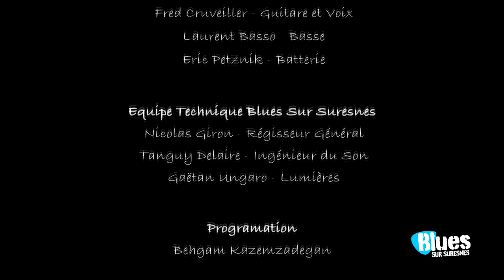Fred CRUVEILLER BLUES BAND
Fred Cruveiller Blues Band au Festival Blues sur Suresnes (92) 24 mai 2018